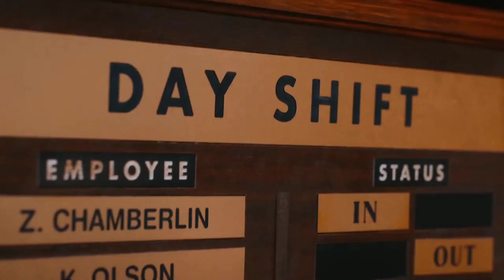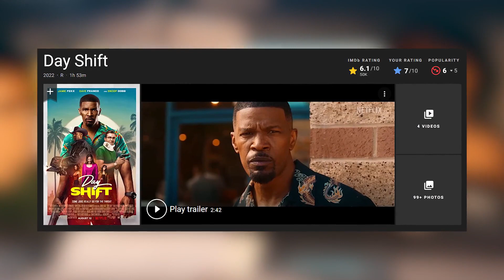5 Film Action Thriller Seru di Pertengahan Tahun 2022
5 Film Action Thriller Seru di Pertengahan Tahun 2022. Yoo bree masih dalam sebuah rekomendasi update film lagi, yang kali ini bakal ada dari sebuah film action thriller dengan keseruan di setiap film-filmnya, disini bakal ada banyak film seru dan yang pasti sangat rekomended banget buat kalian tonton, dan tenang aja, karna film-film kebanyakan sudah tersedia di layanan streaming masing-masing. Jadi siapin notenya ya.